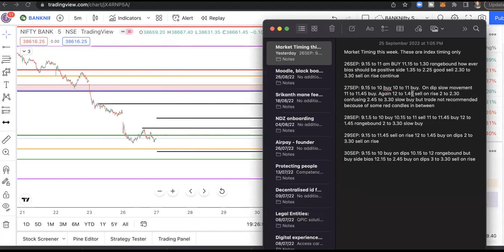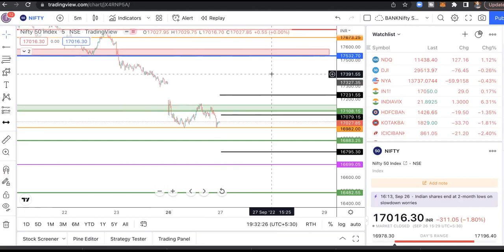EP#524 NIFTY & BANKNIFTY PREDICTION 27 SEP with ASTRO TIMINGS.